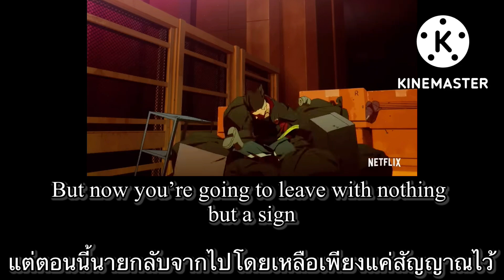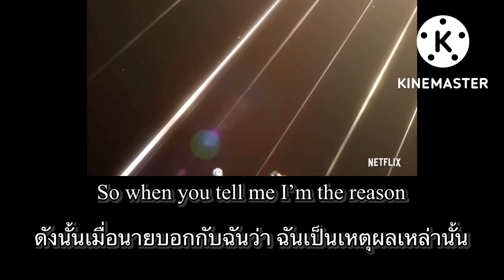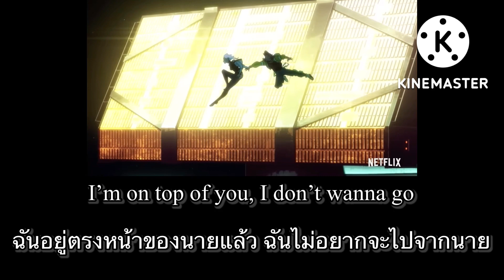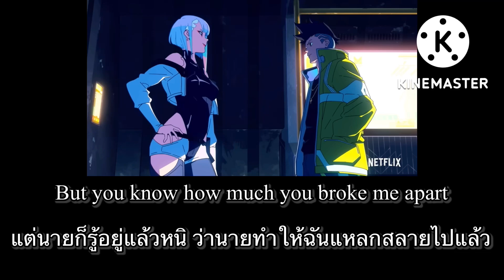[แปลเพลง] I really want to stay at your house - rosa walton & hallie coggins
ถ้าชอบคลิปของผม
❤️ ชอบกดLike ใช่ก็กดShare อย่าพลาดคลิปใหม่ๆของเรากดSubscribeกันเอาไว้นะครับทุกคน ❤️

Rosa walton & hallie coggins - I really want to stay at your house